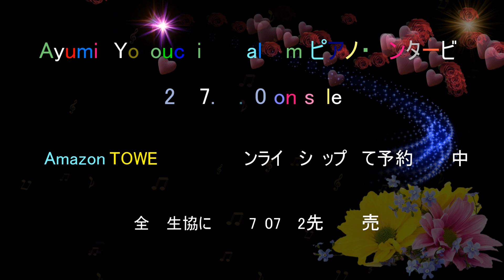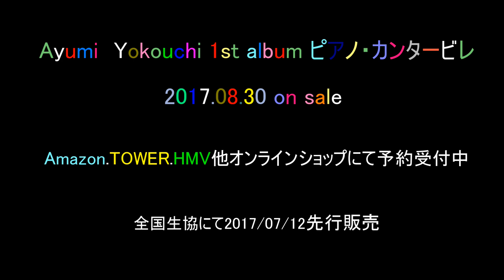横内愛弓1stCD「ピアノ・カンタービレ」収録曲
横内愛弓のコンサート、CD、レッスン等の情報はこちらから